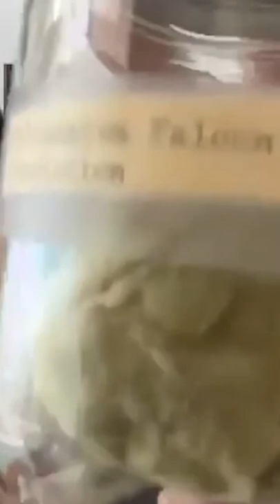Ben Schwartz owns part of the Millennium Falcon